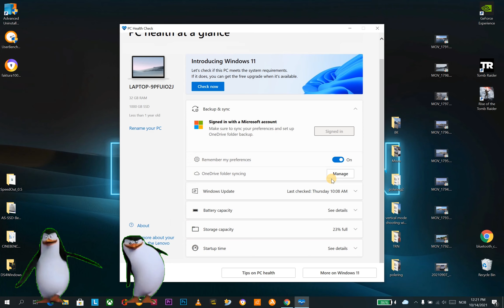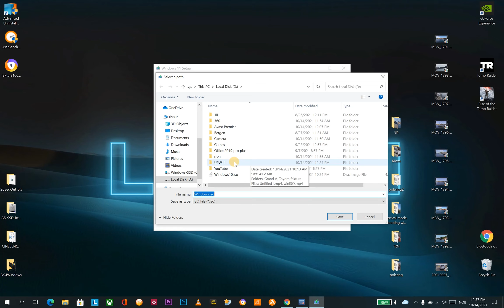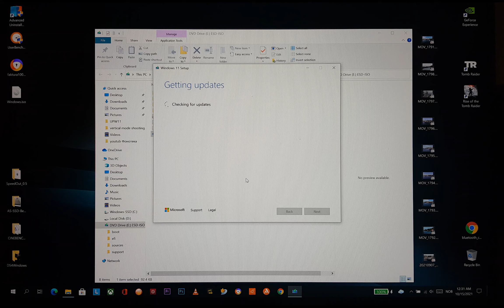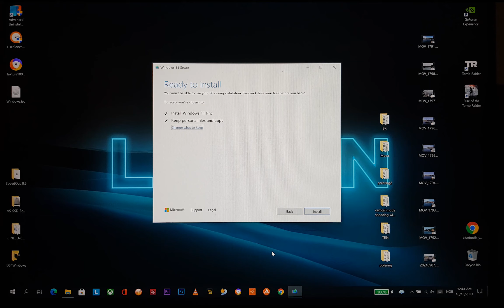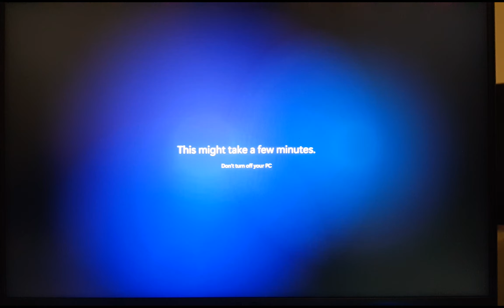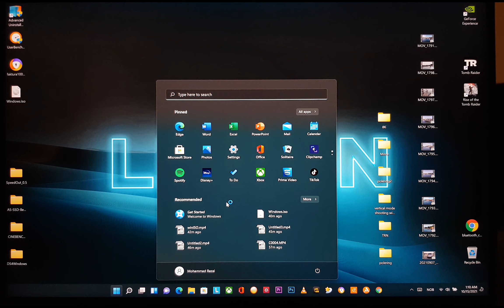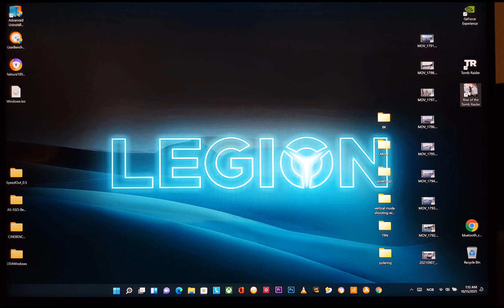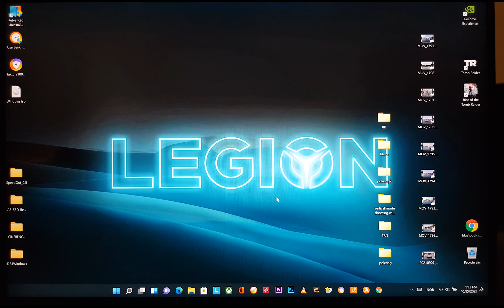Windows 11 How to Upgrade it now